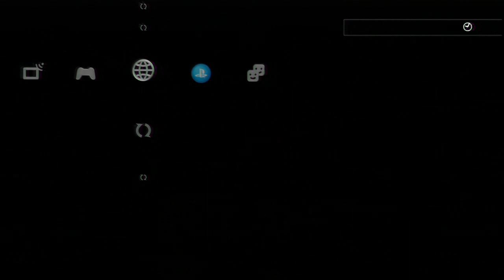REAL STEEL ONLINE-SUPER FIGHT (ЖИВАЯ СТАЛЬ)-ПОБЕДИТ БЫСТРЕЙШИЙ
Игровой канал CALYPSO
МОЙ 2 КАНАЛ ИГРАЮ БЕЗ КОММЕНТАРИЕВ

✔Игровой канал Calypso,Приветствую Вас на моем канале,меня зовут Михаил,я так же как и Вы люблю видео игры.Здесь Вы увидите много интересных и красивых роликов,много видео по игре Живая Сталь(Real Steel the video game), обзоров и туториалов.Да и еще,люблю проходить игры на высоком уровне сложности.Последнее время прохожу эксклюзивы на PS3,так как на ней очень много интересных и не обычных игр,смотрите,буду рад вашим подпискам.